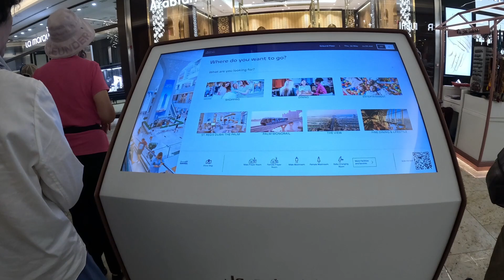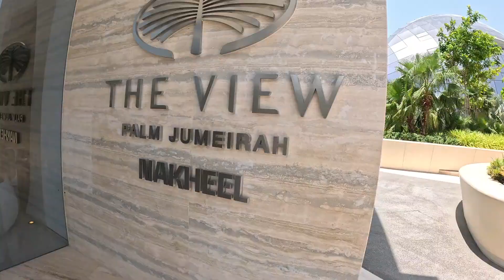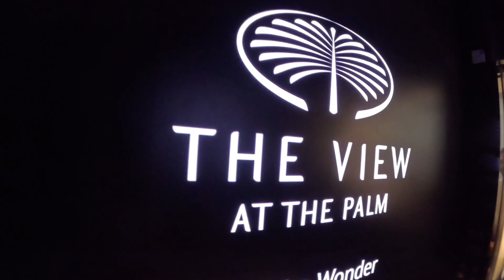The View at the Palm | Dubai #13